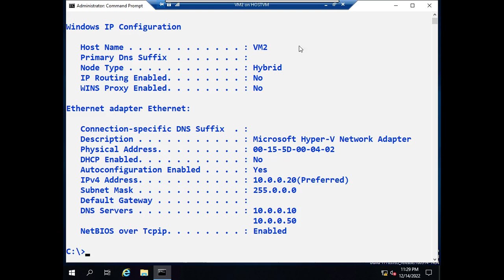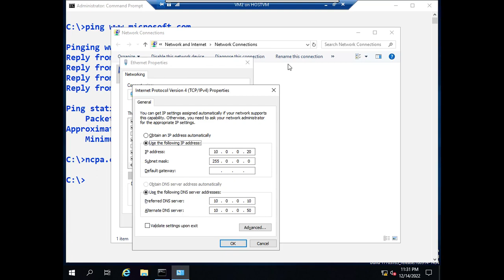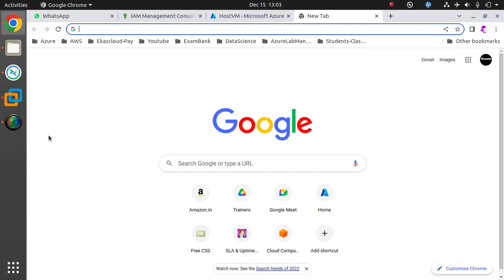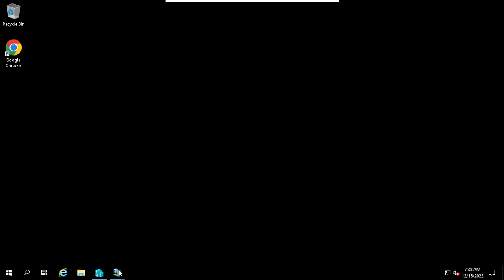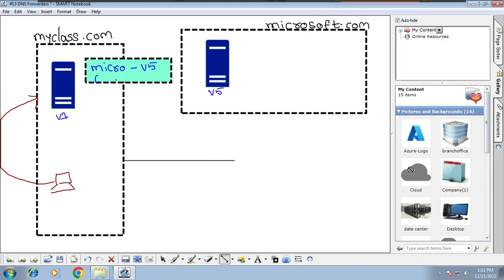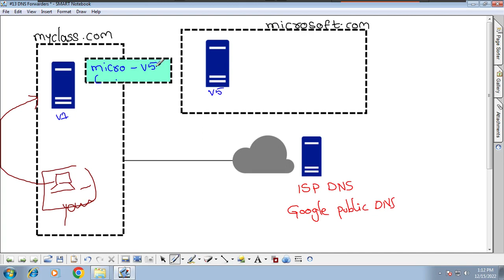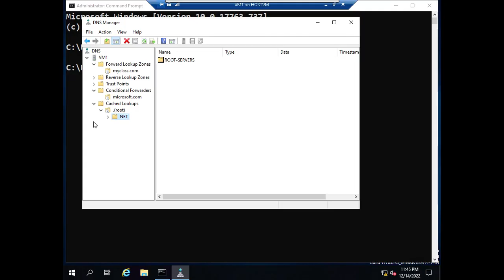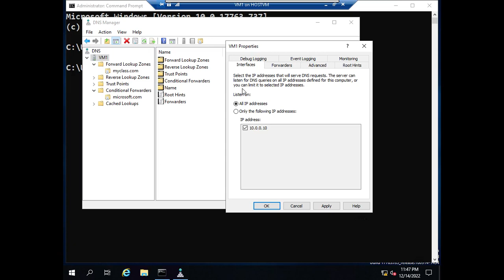#15 Demo of DNS Forwarders in Tamil | Huzefa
This is a Practical Demo of How Conditional and Unconditional Forwarders works.